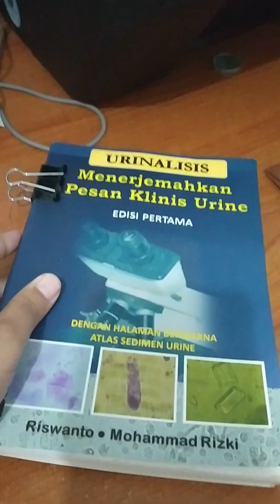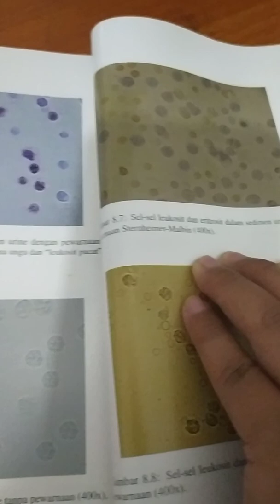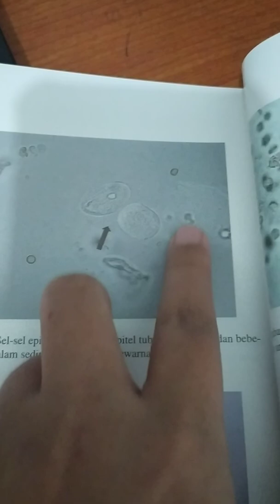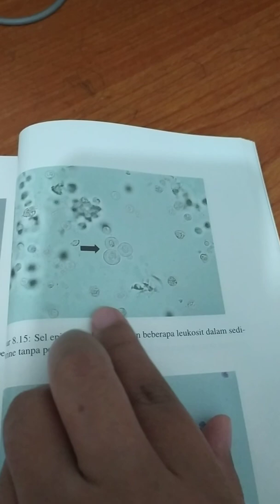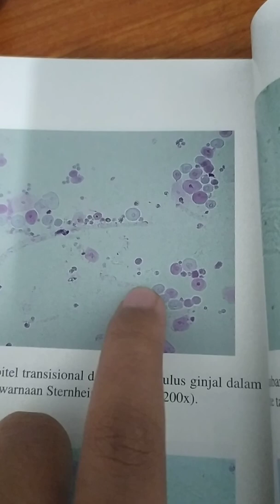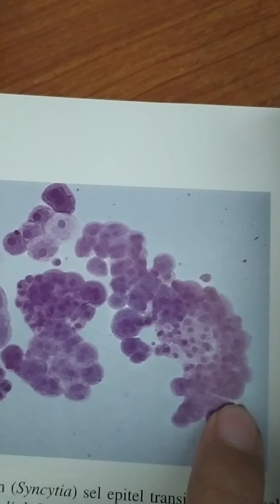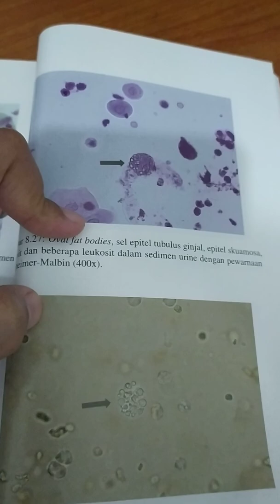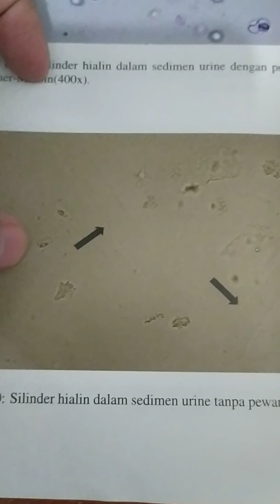PART 1: PEMERIKSAAN SEDIMEN URINE SECARA MIKROSKOPIK